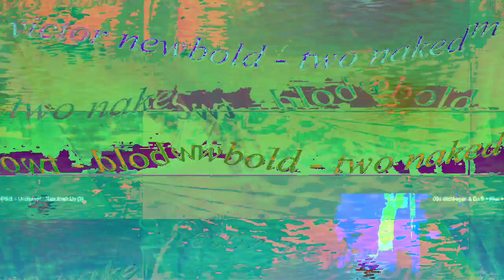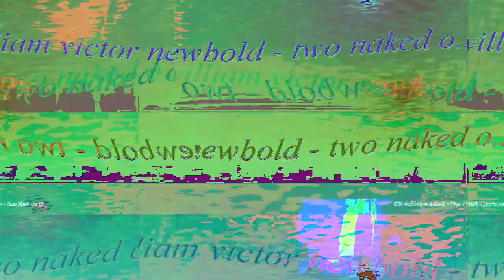[EPILEPSY WARNING] Movie 23 03 06 09h13m36s *Photosensitivity Warning*